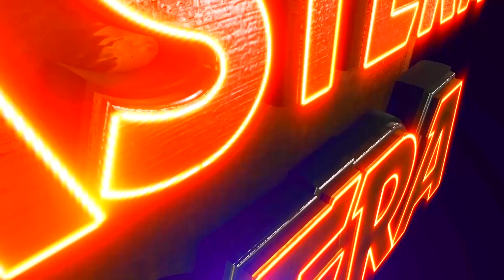PANTHASALA || HRUSHI MISHRA JATRA DIALOGUES || EASTERN OPERA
jatradialague#hrusikeshmishra#easternopera
easternopera Actor Hrushikesh Mishra and Actress Juli Panda